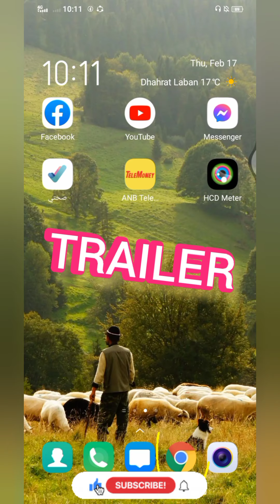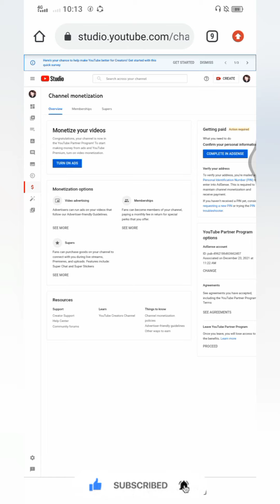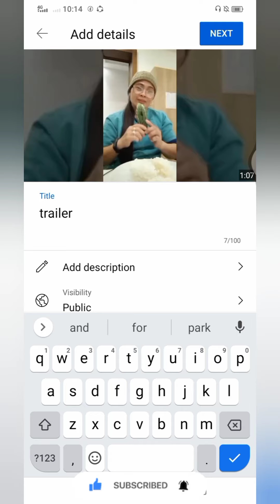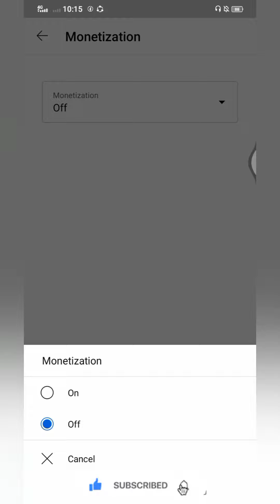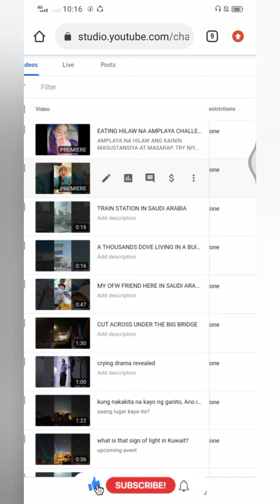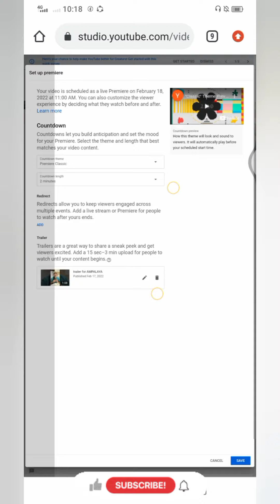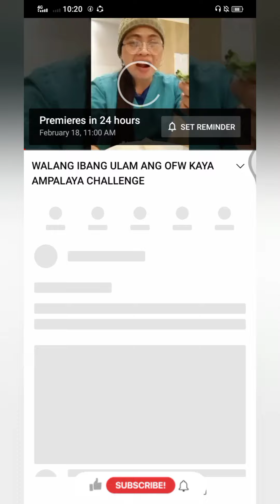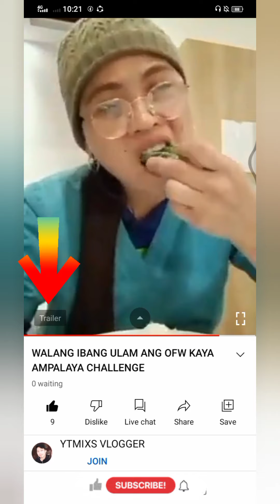Paano mag lagay ng TRAILER sa youtube pemier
Tutorial kung paano mag lagay ng TRAILER sa premier natin sa youtube. napakadaling paraan.